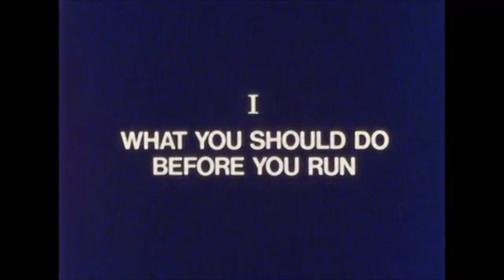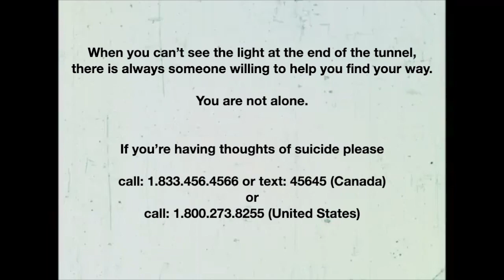Red Arms - "Ran Away"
New album 'Critical State' released Sept. 13, 2019 on Yeah Right! Records

RECORD RELEASE SHOWS:
8/30 - OTTAWA, ON @ The 27 Club Ottawa​
8/31 - MONTREAL, QC @ Turbo Haüs​
10/5 - HAMILTON, ON @ This Ain't Hollywood​
10/11 - LONDON, ON @ Rum Runners​

WRITTEN & PERFORMED BY RED ARMS
RECORDED BY ROBERTO LORUSSO
MIXED BY KYLE ASHBOURNE

Recorded at 11th Hour Studios in London, Ontario between Spring 2017 and Summer 2018. Mixed at The Sugar Shack London, Ontario between November 2018 and January 2019. Engineered, Mixed & Produced by Roberto LoRusso, Kyle Ashbourne, and Red Arms. Mastered By Stu McKillop at Railtown Studios, Vancouver, B.C.

Lyrics:

Well we laid you to rest
Bid farewell, so long

Got to get this off my chest
While my torn up guts hang on

I hate this but I need to
scream this out

Had to watched your gutted family weep it out
But this grief just feels like anger
And this anger feels so lonely

Ran away, you just ran away
There’s no point to stay
You just ran away

Oh, I hate how this feels
I’d finally moved on
All I wanted was the same for you
To happily carry on

But somehow things just got worse
Just had to wait it out

I know things seemed so messed up
Why didn’t you just come home
Spare your poor sister grief…
I’m so angry!

You had a choice, didn't have to die alone